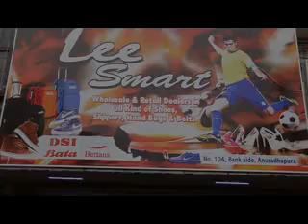කනේ පාර ගියපු දුරක් Presented by RAJARATA BIT SPIRIT